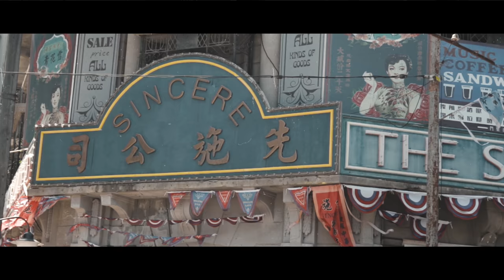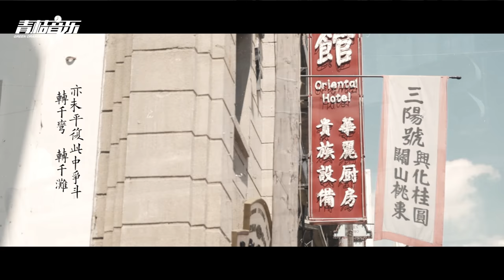【彭沛绮】Shanghai Beach (The Bund 上海滩) by Peggy Peng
【彭沛绮】Shanghai Beach (The Bund 上海灘) by Peggy Peng
歌名：《上海滩》
原唱：叶丽仪
翻唱：彭沛绮
浪奔~浪流~万里滔滔江水永不休~